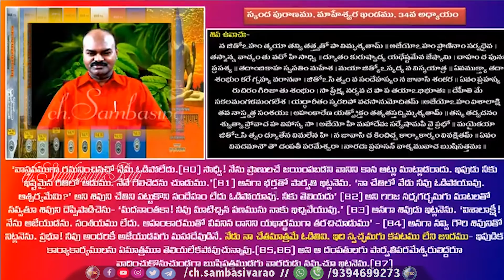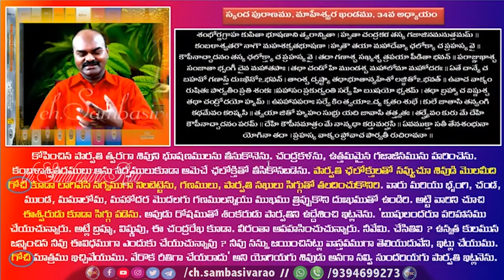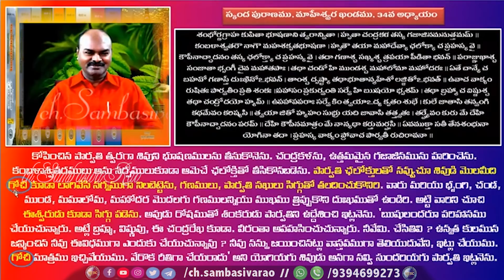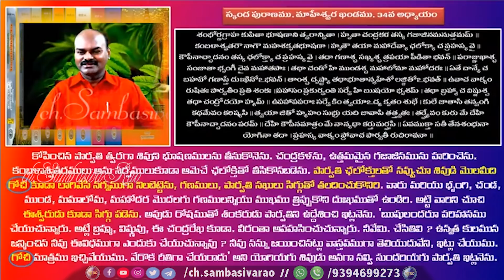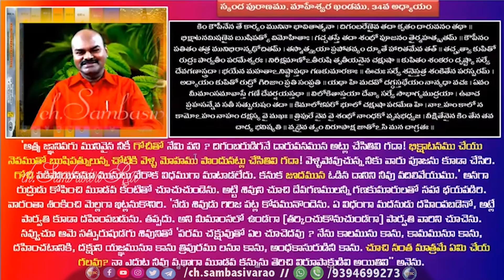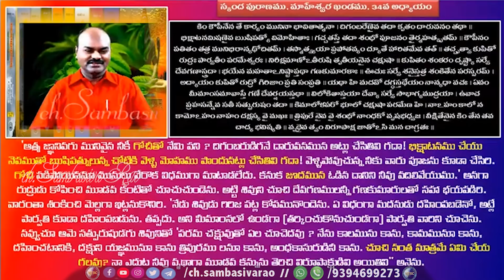శివుడ్ని నగ్నంగా నిలబెట్టిన పార్వతి||SHIVA SHAKTHI||Nationalist Hub||journalist sai||JET WORLD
Counter To @Karunakar Sugguna Interaction With Ex Christ Follower Artist Sri lakshmi | Tandri Kuthuru Oh Pastor

Date​ 4-6-21 2nd conversation

శివుడ్ని నగ్నంగా నిలబెట్టిన పార్వతి||SHIVA SHAKTHI||Nationalist Hub||journalist sai||JET WORLD  by CH SAMBASIVA RAO

Shivunni nagnamga nilabettina parvathi||SHIVA SHAKTHI||Nationalist Hub||journalist sai||JET WORLD  by CH SAMBASIVA RAO

52. Certain acts not to be infringement of copyright.— (1) The following acts shall not constitute an infringement of copyright, namely,— 4[(a) a fair dealing with any work, not being a computer programme, for the purposes of—

As per this criticism or review, whether of that work or of any other work; will not be considered infringement of copy right. Most of the work in this channel namely ch sambasivarao are works of criticism or review.